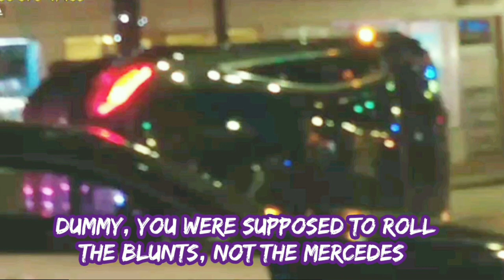STATE ATTORNEY FILES FELONY CHARGES AGAINST MBPD COPS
On December 28th, 2022, Miami-Dade State Attorney Katherine Fernandez-Rundle quietly dropped ALL criminal charges against .ALL 5 of these officers .

posted 9/24/2021

Roll the Blunts, Not the Mercedes video
(links to parts 2-4 in description for part 1)